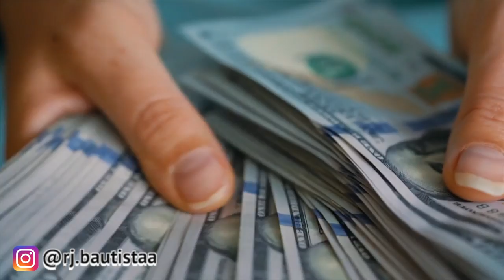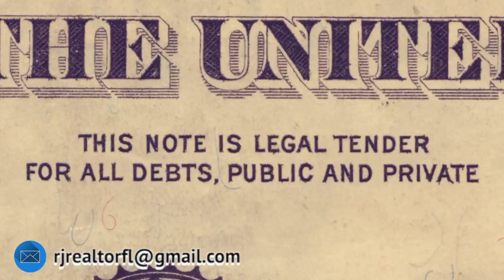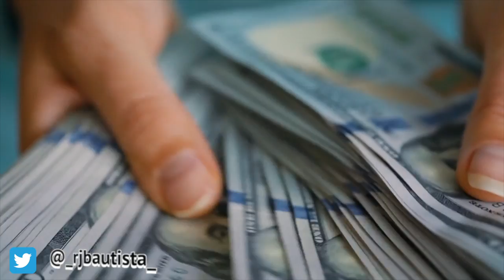🤔 WHEN IS THE BEST TIME TO BUY PROPERTY? 🏡 | MORTGAGE INTEREST RATE VS PRICE 😱 | (THE REAL DEAL) 💰